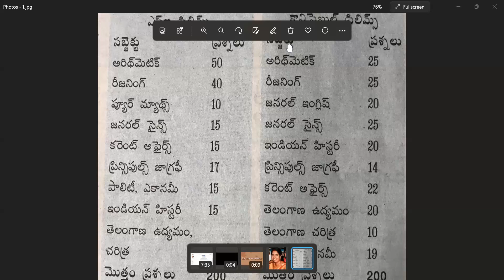TS SI, Constable prelims preparation / Weightage of topics / Analysis by previous papers / TSLPRB